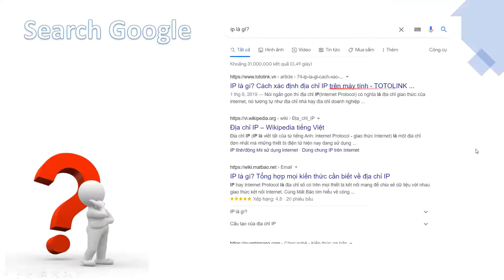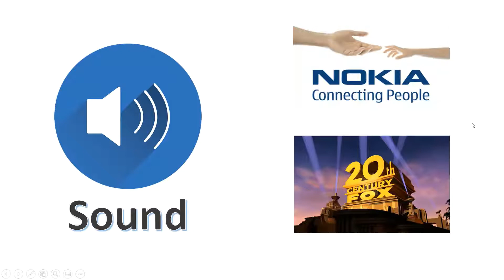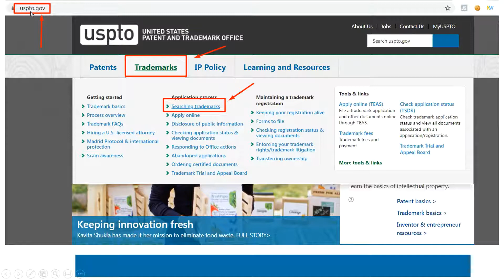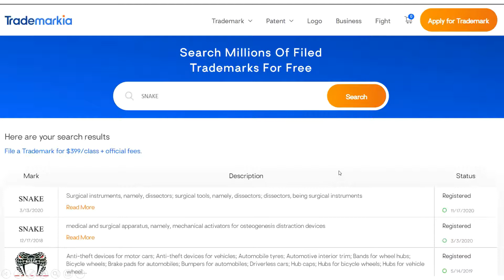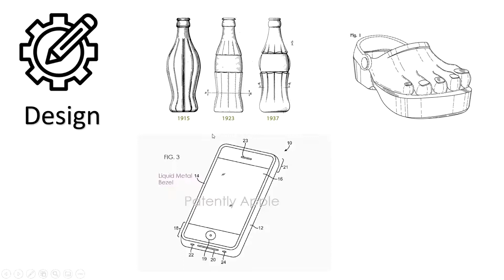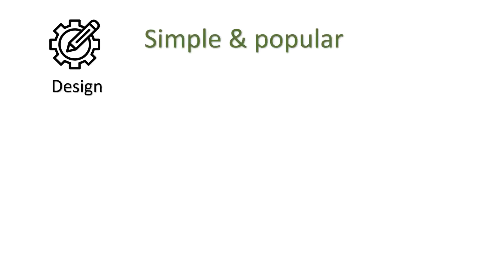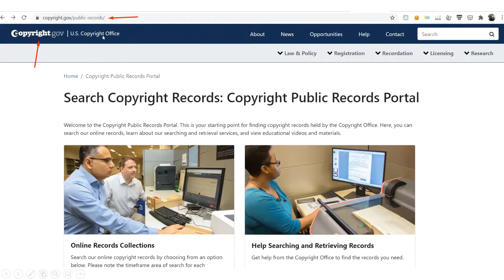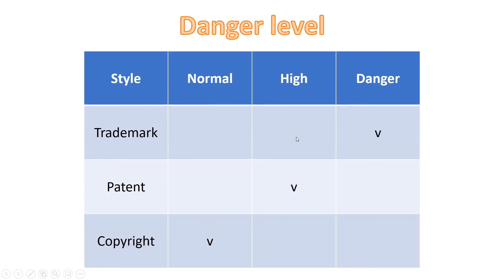IP là gì? Làm thế nào để tránh lỗi vi phạm IP khi bán hàng trên Amazon? - KO GROUP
Chia sẻ với Ae một chút về IP (Luật sở hữu trí tuệ) theo những gì mình tìm hiểu và tổng hợp được trong quá trình bán hàng trên Amazon.

Bao gồm : Trademark - Patent - Copyright

Nội dung :
- IP là gì?
- Cách nhận biết nó
- Cách check IP
- Cách phòng tránh khi bán hàng trên Amazon
Mong rằng nó sẽ có ích cho bạn, mong được sự góp ý bổ sung của Ae để mng cùng tránh vi phạm và bán hàng được tốt hơn!

Cảm ơn ae!

Xem thêm các thông tin chia sẻ khác về Amazon cũng như kết nối cộng đồng người bán tại Việt Nam qua địa chỉ sau